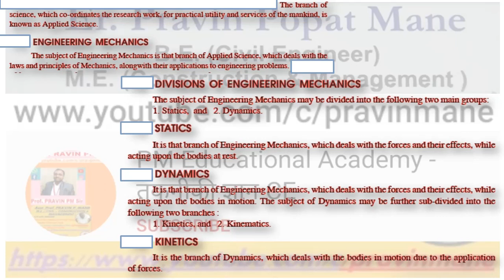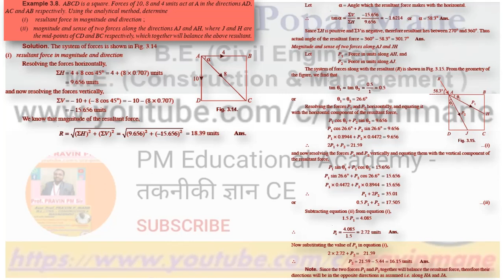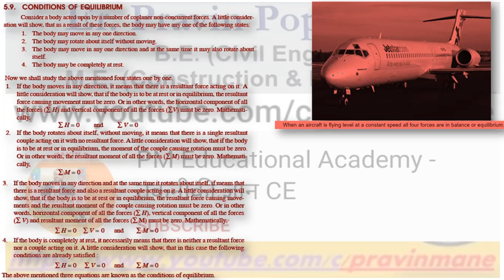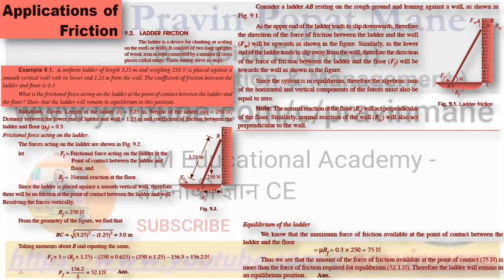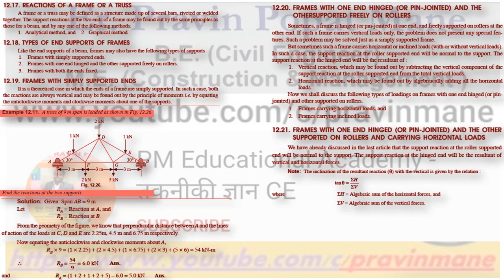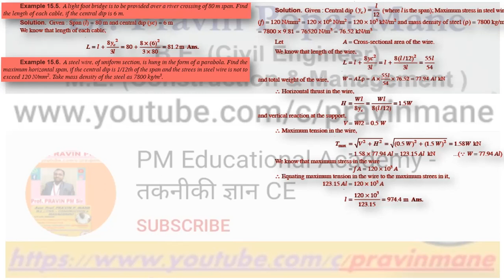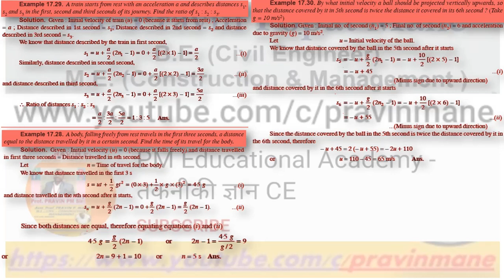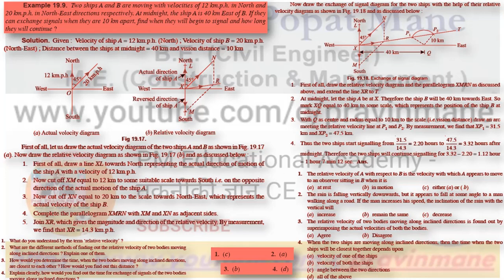Lecture Series Material on Engineering Mechanics, इंजीनियरिंगयांत्रिकी पर व्याख्यान श्रृंखला सामग्री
Hi Friends,